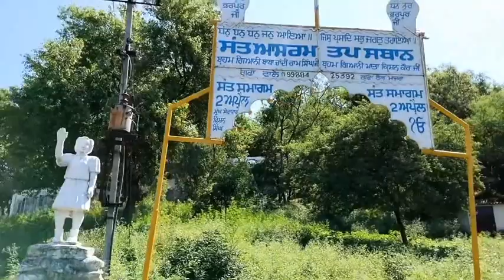baba banda singh bahadar | शिवालिक की पहाड़ियों मे स्थित रहस्यमी गुफा का पूरा सच्च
दोस्तों स्वागत है आपका हमारे इस चैनल information world मे, यहां पर मिलेंगे आपको इतिहासित knowledge जो आपकी इनफार्मेशन और ज़ादा बढाएगी.